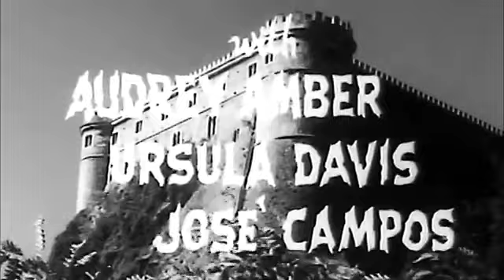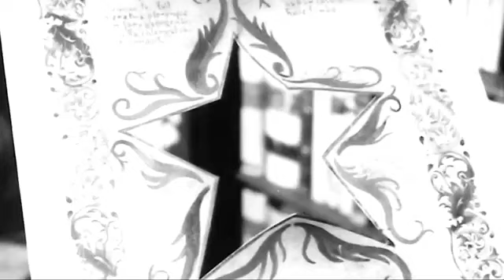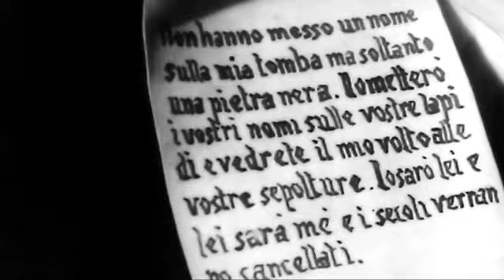Crypt of the Vampire 1964 Christopher Lee, Adriana Ambesi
Count Karnstein sends for a doctor to help his sick daughter Laura. Her nurse believes she is possessed by the spirit of a dead ancestor, Carmilla. A young woman becomes intrigued by the mysterious deaths surrounding Laura after a carriage accident outside the castle forces her to stay. They become close friends until Laura becomes convinced the spirit of Carmilla is forcing her to kill.

Directed by Camillo Mastrocinque. With Christopher Lee, Adriana Ambesi, Ursula Davis, José Campos.